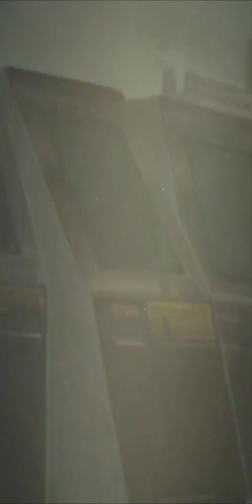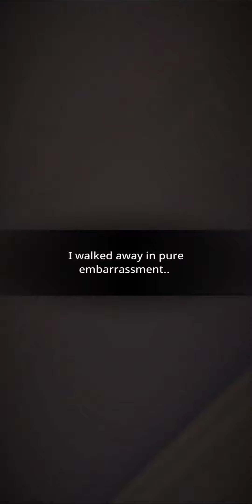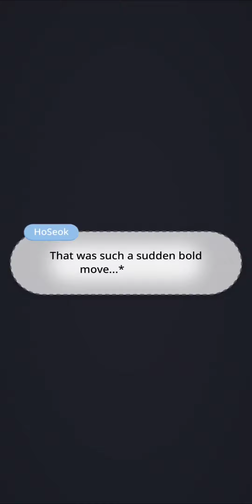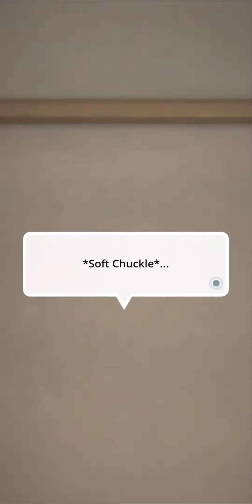BU Story (Elevator Game S2) Ep. 29- Overlapping Realities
"I'm pretty sure he wants action, and I'll give him a prize he craves."